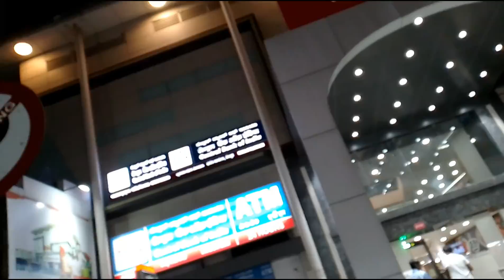DHAMMA WALK night in BANGALORE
MAN GIVES UP EVERYTHING

In 2015, aged 47 an English businessman gave up everything and travelled Asia to find true happiness. Now a Buddhist Monk, living a simple life in Thailand, he shares the continuing story.

Phra Dan (Bhante Dhammarakkhita, Bhikkhu) is a Theravada Buddhist Monk who lived in India from 2020 and Thailand from 2023. Born in Sussex, England in 1967. Educated by French Catholic Monks. A successful businessman in Estate Agency and Financial Services during the 1980's and 90's. Married, now divorced with 3 adult son's. 2000 marked change and travel including South Africa returning to the UK in 2003 to continue different work and business activities until 2012. Gradually materialistic values turned to renunciation, simplicity and meditation, living nomadically in an old Ford Transit van full time for 3 years. VanLife and meditation led to Buddhism and a Thai Forest Tradition, Theravada Buddhist Monastery in the UK. During 2015 travelling the Buddhist Holy Sites of India, deep faith reinforced desire for Ordination. In 2020 after 5 years of intensive meditation practice between Thai Forest Monasteries in Thailand and England he was Ordained in India where he lived for 3 years until returning to Thailand in 2023.

Sabe Satta Sukhi Hontu